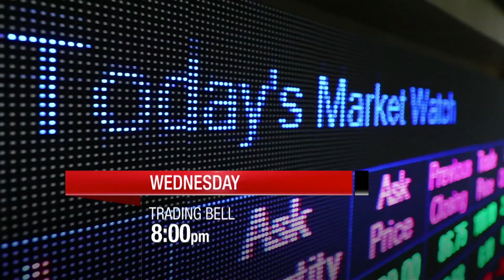GENERIC TRADING BELL PROMO